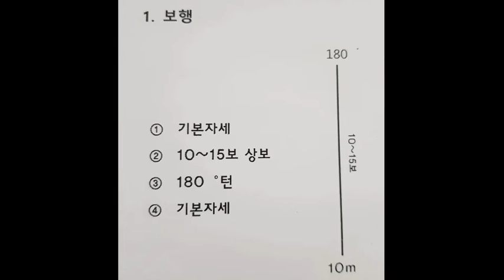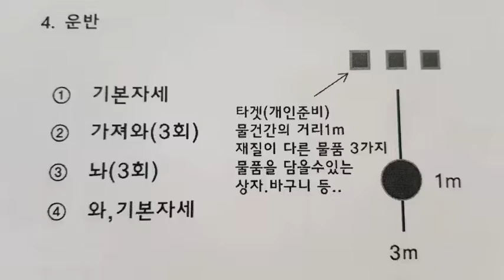클리커트레이닝 자격증반 [ATS 반려동물훈련학교]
클리커전문가 마스터과정 실기영상입니다^^

클리커 마스터는. 클리커스타터 취득 후 마스터과정 배우실 수 있습니다^^

한국애견협회에서 발급되는 클리커 트레이닝 자격증과정 3기생 모집합니다.

교육장소는 ATS반려동물훈련학교에서 진행됩니다.
자격증반 3기모집인원
 *5인정원시 시작합니다

*매주 일요일 저녁6시~9시까지 9주 과정
*반려견 동반 프로그램 입니다.[반려견 데리고 오셔야 해요.]

실습위주 *문의사항 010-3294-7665 자격증 시험 및 수업은 반려동물훈련학교에서 진행되며
 애견협회 심사위원 감독하에 이루어 집니다.

*교육수료증(교육기관)및자격증발급(한국애견협회)
 *9주프로그램수강료(120만원),교육수료증(1만원),자격증발급료(10만원)별도
*자격증발급시 애견협회가입비(6만원)별도

오시는길:경기도용인시수지구고기동196-1번지

반려견 훈련 및 호텔문의 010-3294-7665
대표 : 노권래 훈련사

[ATS반려동물훈련학교 프로그램] 반려견위탁교육/호텔링/출장교육/보호자세미나/클리커트레이닝자격증반 반려견교육,앵무새교육,비둘기,닭,독수리,토끼,말,물고기,까치,라쿤,너구리 등 반려동물의 문제행동 무엇이든 물어보세요^^